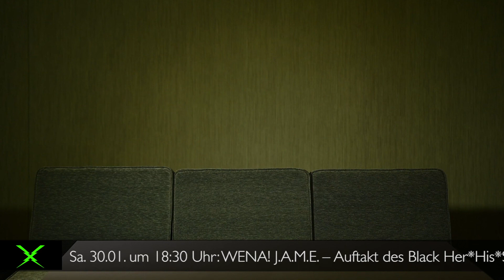+++ Breaking News: Schauspiel Hannover eröffnet digitale Spielstätte +++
Sabrina Ceesay präsentiert euch das Januar-Programm unserer Digitalen Bühne. Oder so.